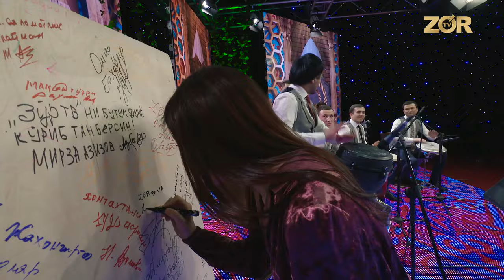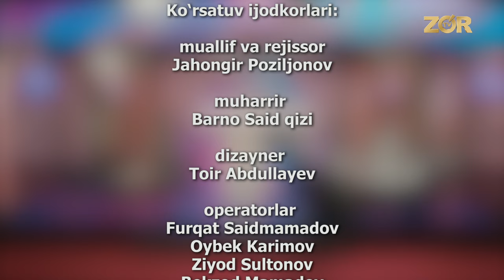Xontaxta 47-soni Musaxon Nurmatov, Yusufxon Nurmatov, Gulasal (23.01.2018)